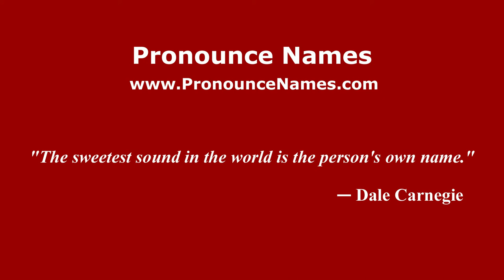How to pronounce Picasso (Italian/Italy) - PronounceNames.com